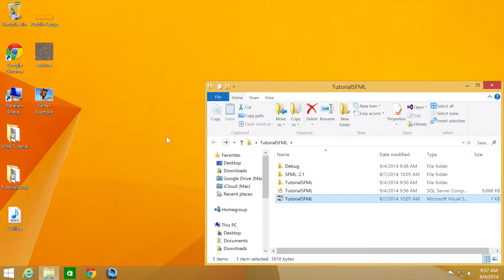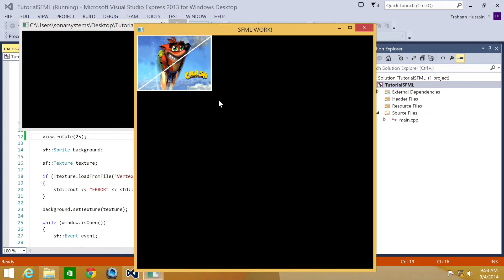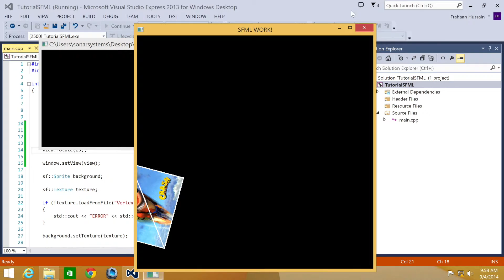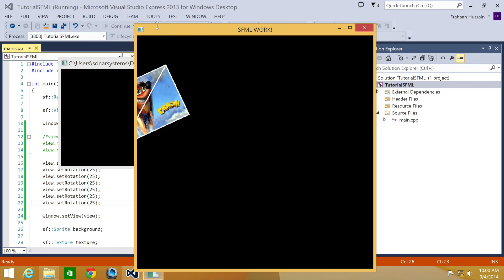SFML 2.1 Tutorial 35 - Rotating A View